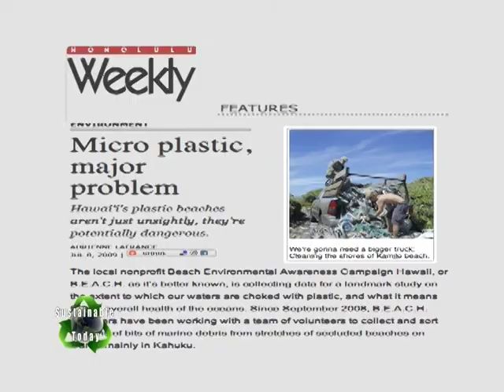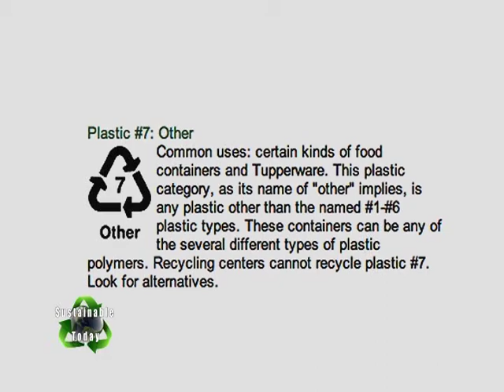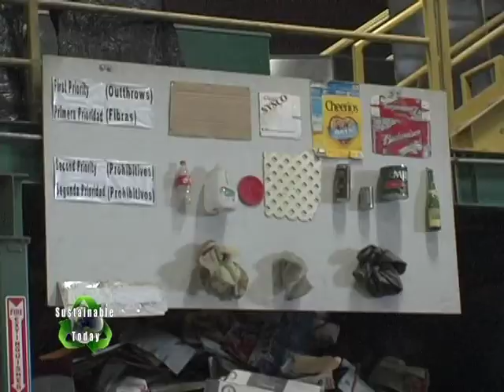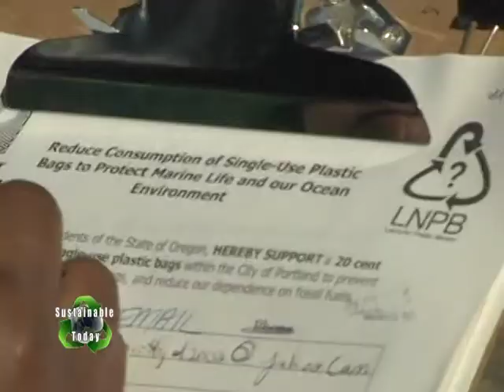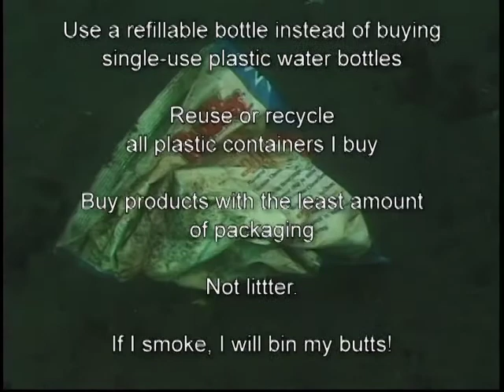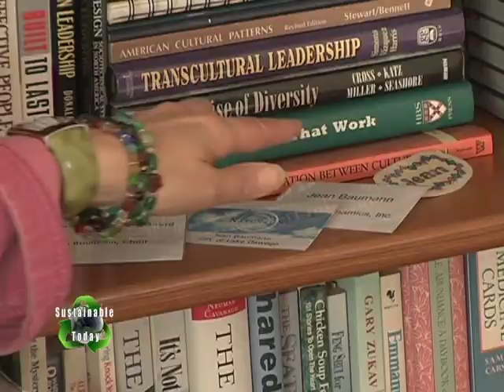0912 Plastics Show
NEWS: Plastic bags and food wrappers are the second and third most common items in marine debris according to Ocean Conservancy.  Six of the top eight are plastics.  80% comes from land sources the other from offshore platforms and ships.  Plastics contain harmful chemicals the build up in the food chain such as bisphenol A (BPA) a carcinogen.  Hormonal disruptions were also found where male fish are turned into females after ingesting the chemical.  Reuters reports that retailers are phasing out the products that contain BPA which can leach from the plastic into food and liquids contained in them.

INTERVIEW: Buzz Chandler manufactures compostable plastics with the aim of replacing petroleum based products with biodegradable environmentally benign substitutes.  He explains what plastic is scientifically and gives a brief history of how he came to start making compostable plastic. This plastic is labeled PLA #7.  The numbering system. PLA means Polylactic Acid which is derived from plants as opposed to hydrocarbons. PLA must be commercially composted which is explained.  The explanation includes a description of how landfills work.  Films and coatings on paper products are examined. Other compostable products are noted.

BUSINESS SPOTLIGHT: Open News Far West Fibers is the area’s largest recycler of plastics and other materials.  We visit the plant where Jeff Murray takes us on a tour of the process. He explains what can and can’t be recycled, how to properly use your roll carts and the consequences of not doing so.  Plastic film bags are the bane of their existence.

INTERVIEW Part 2: Different types of compostable plastics are described as well as the standard plastic industry’s efforts to create a fragmentable plastic that are not as environmentally friendly but is marketed as “biodegradable”.  Truly compostable plastic bears the Biodegradable Products Institute label.  Advances in the industry are noted.
Jean asks about the “use once and toss it” mentality.  The carbon footprint of the new plastics is also taken into consideration.  And we talk about cost.

COMMUNITY SPOTLIGHT: Open News Surfrider Foundations campaign to ban single use plastic bags.  The effect on the oceans is documented by a film produced by Algalita Marine Research Foundation.  Then we see how Surfrider educates and lobbies for a permanent ban.  We pay a visit to the Central Pacific Gyre “plastic garbage patch.”

GO GREEN WITH JEAN: Plastics in the Home.  Jean show just how much plastic we deal with in our daily lives.  Jeans shows us what to do and not do with plastics and how to recycle them.